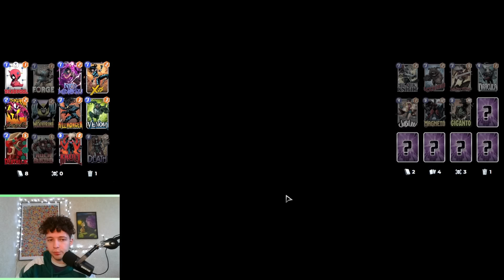Le Meilleur Deck Depuis L'OTA - Marvel Snap #72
Voici le meilleur deck du jeu en terme de stats depuis l'OTA ! On devait finir par y arriver ...